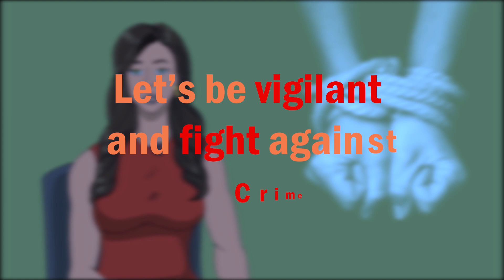Crime Prevention Videos by Ghana Police Service(produced by LEP in 2019)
Becareful your conversations especially in public transport